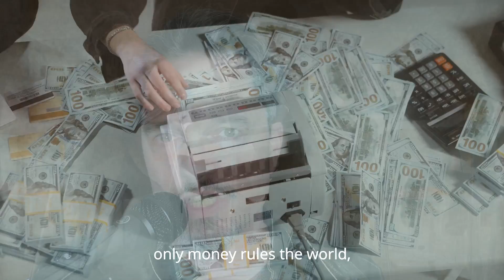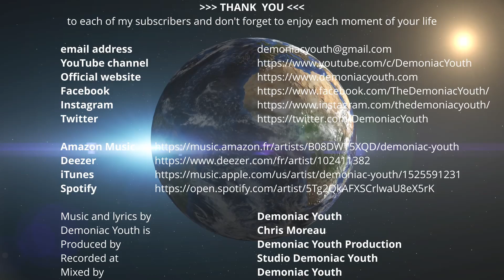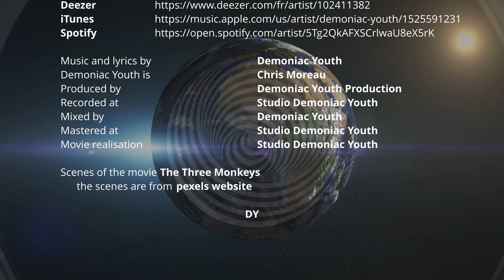Demoniac Youth - The Three Monkeys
Hello Community!!! Welcome to Demoniac Youth Channel. You are currently watching: Demoniac Youth - 𝗧𝗵𝗲 𝗧𝗵𝗿𝗲𝗲 𝗠𝗼𝗻𝗸𝗲𝘆𝘀 | Electro-Pop | Synth Pop Hit 2021.

Do you enjoy synth-pop music? Do you want to find the best synth-pop? Then look no further because I have a wide range of these available just for you!

The song 𝗧𝗵𝗲 𝗧𝗵𝗿𝗲𝗲 𝗠𝗼𝗻𝗸𝗲𝘆𝘀 has been released from November 2020 to November 2021
Music, lyrics and movie released by 𝗗𝗲𝗺𝗼𝗻𝗶𝗮𝗰 𝗬𝗼𝘂𝘁𝗵
Here are the lyrics to the Synth Pop hit 𝗧𝗵𝗲 𝗧𝗵𝗿𝗲𝗲 𝗠𝗼𝗻𝗸𝗲𝘆𝘀:

𝗖𝗛𝗢𝗥𝗨𝗦
This world is fully blind,
We are all losing our minds,
Everything's falling down,
Nothing's turning round!
Now it's time to wake up,
And having a big breakup,
To reconcile with past values,
When patriarchy was not accused!

𝟭𝘀𝘁 𝗦𝗧𝗔𝗡𝗭𝗔
Politicians’ decisions are based on their electorate
And not on their convictions, they just collaborate
To a popular thought, just able to be bullies
Completely blind to their faults and sacrify minorities.
They love to divide and rule, only money rules the world,
They don't care if it's cruel, forget everything you have learned,
They sold their soul to the devil to decide your destiny
And jump to the next level which ends with your lobotomy.

𝟮𝗻𝗱 𝗦𝗧𝗔𝗡𝗭𝗔
Beware of mass beliefs, it leads to collective hysteria.
Stop being credulous and swallowing lies of the media.
Everyone is in cahoots, all thought is now formatted.
Destructive rumours are allowed to circulate.
Don't believe what you hear but only believe what you see.
It's not in a screen that you will experience reality.
trials take place on social networks. Forge your personal opinion,
And don't forget dependency robs you of your freedom.

𝟯𝗿𝗱 𝗦𝗧𝗔𝗡𝗭𝗔
Previously war was between countries or religions,
Now it's women against men across all developed nations.
Generations of singles will not populate the earth!
So stop pretending everyday that being a man is a curse!
What shall we remember from that 3 monkeys’ time?
We did nothing but just lived it and that's the worst crime!
Men and women have always been all complementary.
Life is so short, love is better, kiss me and let it be.

Synthpop music is an electronic music genre that rose to prominence in the early 1980s. It's influenced by new wave, synth rock, and pop music. It is defined as "Catchy," "Danceable," and "Synthy." artists from all over the world have been incorporating synth-pop into their work, and it's a sound that can be heard in a variety of musical styles today. You can listen to techno and electro-pop, indie, and fusion music on my channel with some fourth world influences.

And a big   T H A N K   Y O U    to each of my ♥♥♥♥♥ subscribers ♥♥♥♥♥ and don't forget to enjoy each moment of your life

Chris